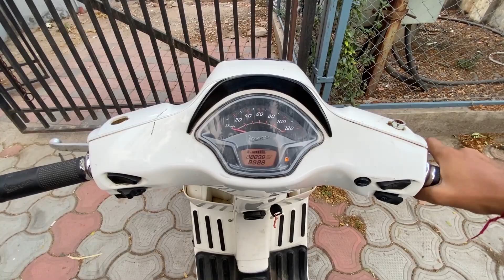My First Payment From YouTube !! My Youtube Earning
Shuruvat se shuru karte hain aur aaj phir ek unique topic ko cover karte hain 😇

Thanks to everyone 🙌🏻 Agar Aap sb Log nhi Hote To Ye nhi ho pata ♥️

—AURANGABAD TRAVELING SERIES —

1 - Gorillapod Tripod

2- Boya BYM1 Microphone

3 - Apple I phone 11

4 - Acer Nitro 5 (Laptop)

5 - Mi Power Bank 3i 20000mAh

6 - Tripod Mount Adapter